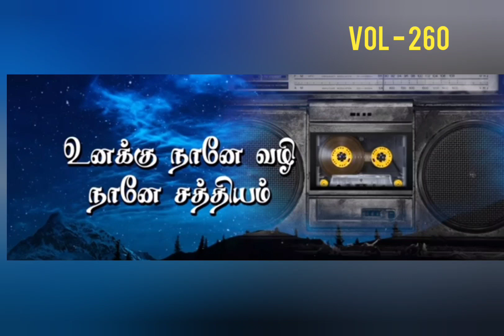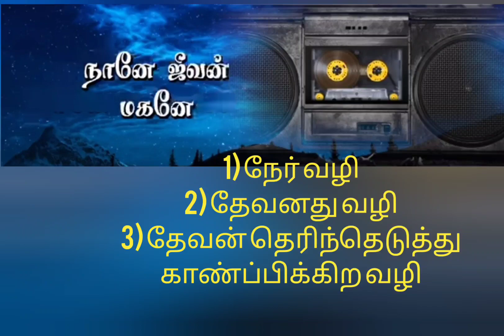Day- 260 || To Spend days in Prosperity || Voice of God's Word || செழிப்பாய் இருந்திட 3 வழி || PFGM